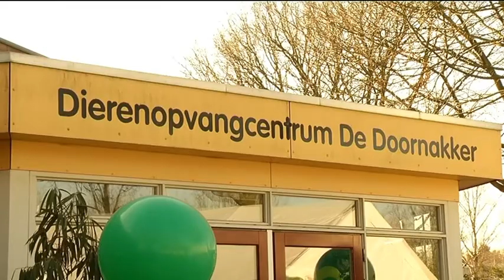Dierenasiel heeft geen geld voor verbouwing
Dierenasiel Doornakkers wil de verblijven van de honden en katten verbouwen, maar er is geen geld. Het asiel heeft gemeente Eindhoven en veertien andere gemeenten gevraagd om geld te doneren.